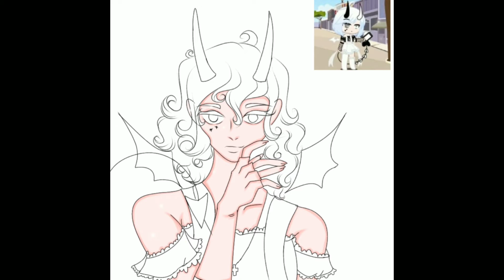desenhei Dark Wolf studio II 《edit/desenhando》🌙🖤🤍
☆Bem-vindo,Bem-vinda ou Bem-vinde ;)
A descrição desse vídeo☆
Eu
Te
Amo
Muito
Ok???
☆Pronto carregou UnU, tenho preguiça de fazer tanto detalhe☆

××Antes de tudo××

••Pare de se achar insuficiente você é perfeito,perfeita ou perfeite do jeitinho que você é! Eu te amo!••♡
××Inspiração:
Canal:
•Curiosidades sobre a Catt que talvez ou provavelmente você não sabe por que eu nunca falei antes kk;-;•
☆Nome: Katherine Shinkai
•Apelido: Catt
☆Filha: apenas uma
•Nome da filha: Yukina shinkai
☆Estado civil: Casada
•Nome do companheiro: Taylor
☆Poder: controlar as águas do oceano por •isso o cabelo dela é azul
☆Marca: Catt possuí uma marca rara no seu reino, a /marca da Lua/ onde somentes os mais fortes conseguem essa marca
Respeita a minha oc UnU
Não flopa, não flopa,não flopa,não flopa,não flopa,não flopa,não flopa,não flopa,não flopa

》São só algumas tags《
Quero sair do flope sabe??